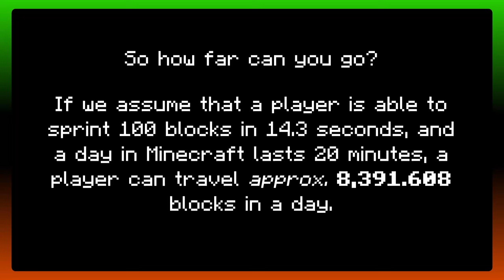How Far Can You Travel in ONE Minecraft Day?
In this video, we undertook a great quest! A great quest to get TO THE SUN! Recorded in 12 entire hours*, this video became a rollercoaster! Name changes, portaging, mayonnaise, Egypt, all vaguely related! The outside world is a mess and I never again wish to explore it!

Del.

                                              Credits where credit is due
The Shoal - Splatoon 3 OST
Composed by
• Toshiyuki Sudo
• Ryo Nagamatsu
• Toru Minegishi
• Yumi Takahashi
• Sayoko Doi
• Shiho Fuji

Blue Archive OST 16 (MX Adventure)
Composed by: Nor (INCS-Toenter), Mitsukiyo, KARUT

Forest Theme (Super Mario Bros Wii)

Terraria OST 17 - Alternate Day
Composed by Scott Lloyd Shelly

Starbound OST - Blue Straggler
Composed by Curtis Schweitzer

Moon Men
Composed by Jake Chudnow

Wii Party OST 001 - Main
Composed by Ryo Nagamatsu

Yume Nikki OST
Composed by Kikiyama

Raft OST 1 - Shark Attack
Composer: Jannik Schmidt

Wii Play Theme
Composed by Shinobu Tanaka

Blue Archive OST 3 (Mischevious Step)

Daijoubu
Doki Doki Literature Club OST Owned by team Salvato
Composed by Dan Salvato